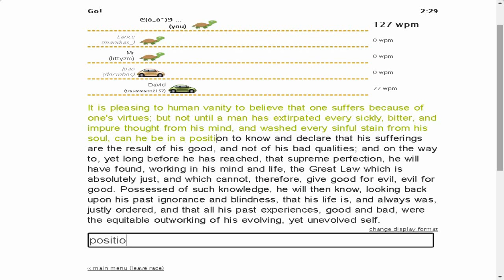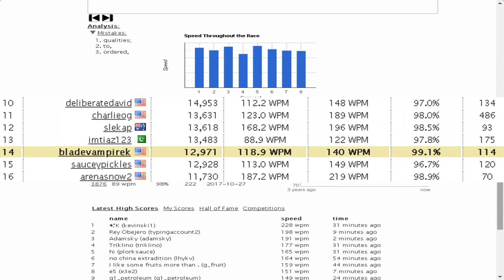Non skip Maintracking First time 100+ races with 99.1%+Acc